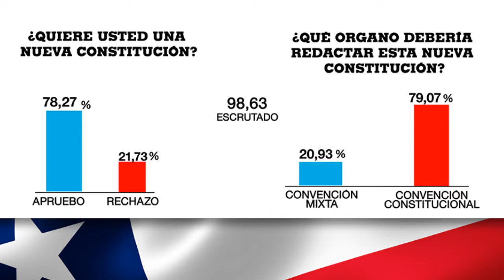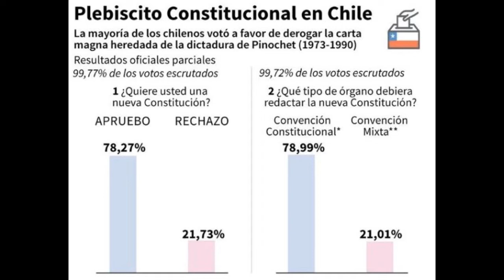Chilenos Estan a Favor de una Nueva Constitución 🔴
~ Alfredomatta